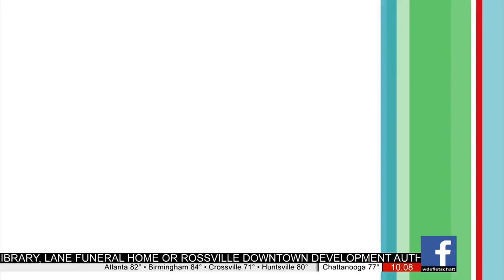Chattanooga State is an exciting option for many students laying plans for their future.